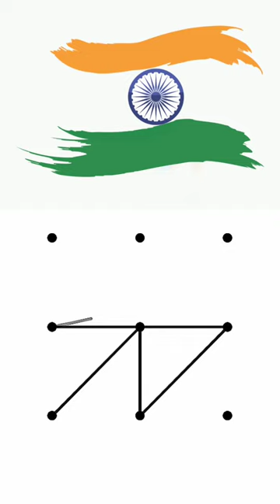ye#bo😱chola he mast#😱viral#short#trending#song#movil#pettent🇮🇳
maa pattern lock
maa pattern lock style
maa pattern
pattern me maa kaise banaye
pattern lock mein maa kaise
banaen
maa tv serial pattern
maa phone lock pattern
mobile pattern lock
mobile pattern lock kaise tode
mobile pattern
mobile pattern lock forgot how to
unlock
mobile pattern bhul jane par kaise
khole
vivo
mobile pattern lock 44
pettent
pettent lock
pet kam karne ki exercise
pathan movie
petta song
peter rabbit
pathan song
pet ki charbi kam karne ki
maa pattern lock
maa pattern
banaen
mobile pattern lock
mobile pattern
unlock
khole
vivo
pettent
pettent lock
pathan movie
petta song
peter rabbit
pathan song